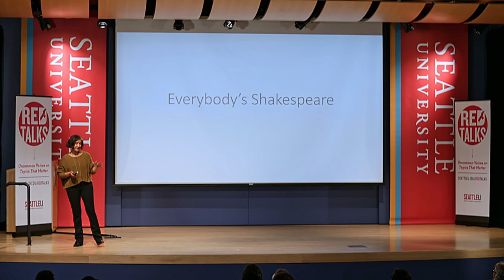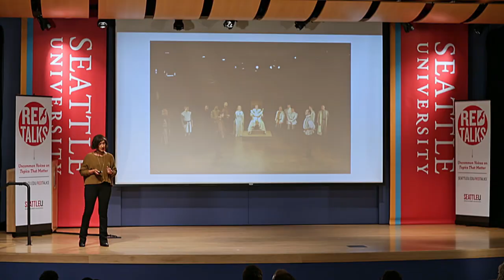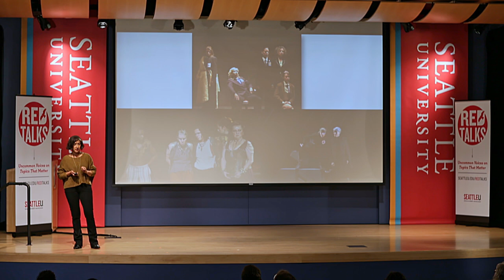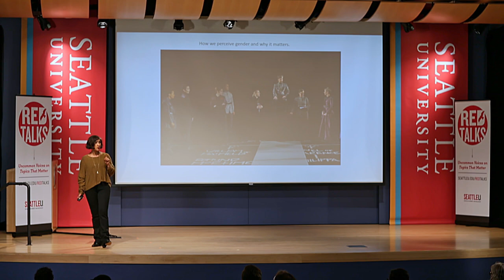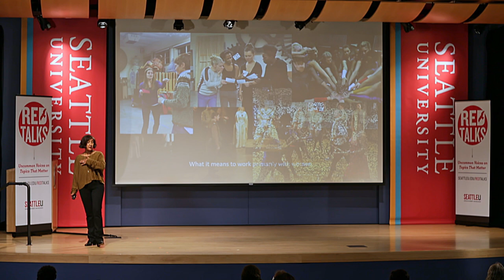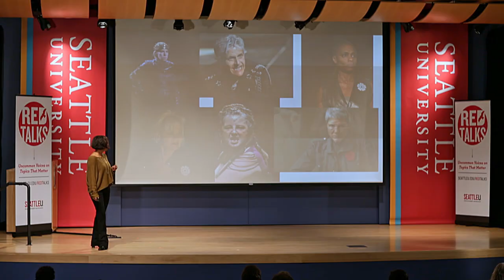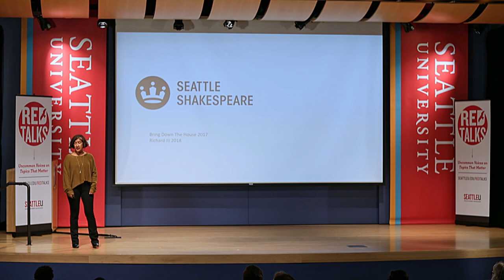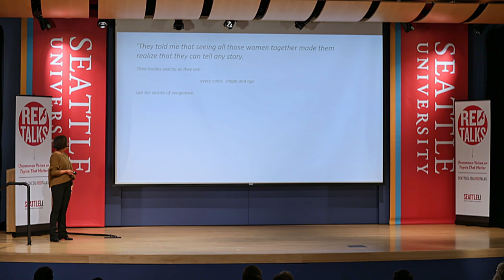Red Talks - Professor Rosa Joshi, MFA (Spring 2019)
Red Talks: Uncommon Voices on Topics that Matter is a quarterly speaker series at Seattle University led by the Office of Diversity and Inclusion in partnership with the Office of the Provost, features short talks by faculty members and other thought leaders across disciplines on a range of topics that bear on diversity, equity and inclusion. The theme of this year’s inaugural series – Women’s Voices at the Intersection – highlights the impactful leadership of women in advancing knowledge and discourse around inclusive excellence. The speaker series elevates a range of intersectional voices on matters of significance to building a more just society. The Office of Diversity and Inclusion is led by Natasha Martin, J.D., Seattle University’s vice president for diversity and inclusion.